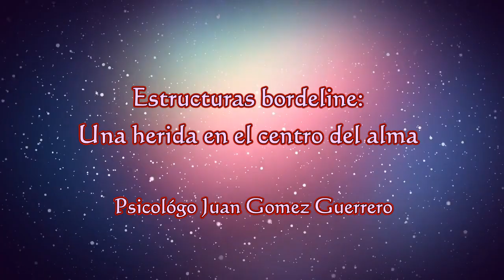Estructuras borderline: una herida en el centro del alma